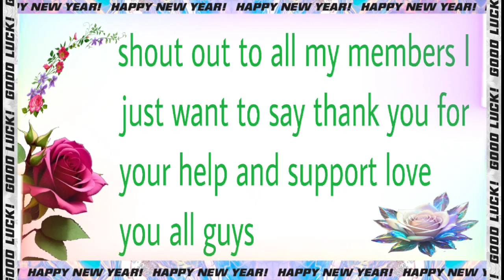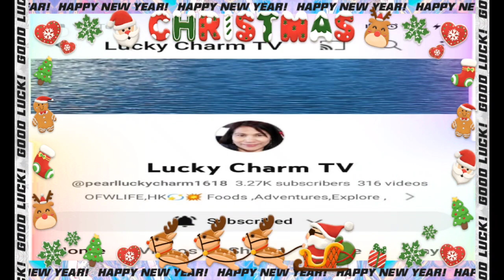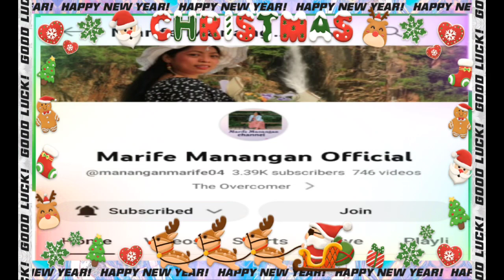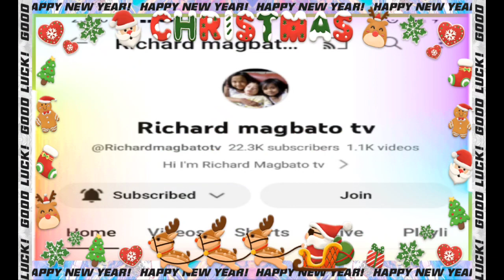playing candy Manor 045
sunny anay tv playing candy manorr#11-8-23